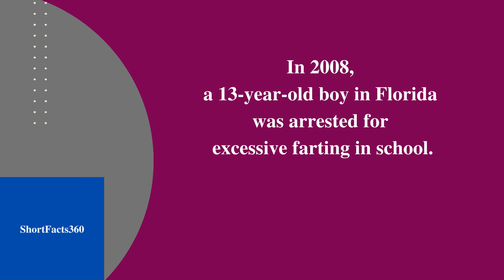Arrested For Farting II ShortFacts360 # 476 II